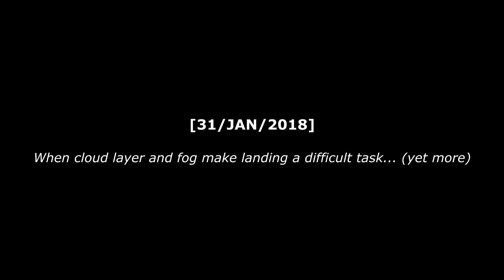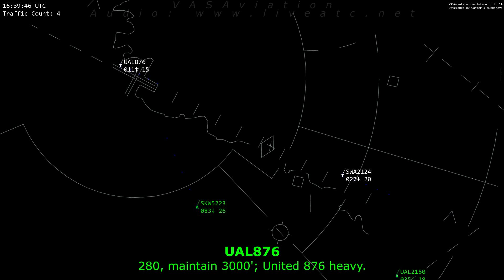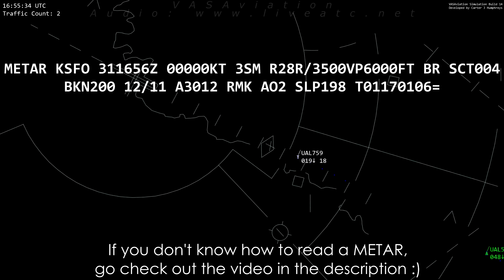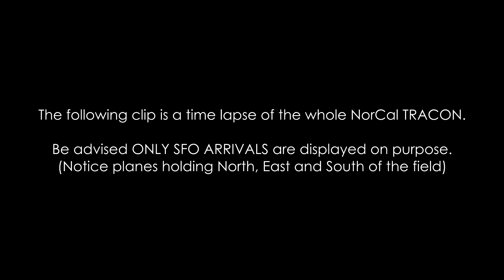Numerous and Consecutive Go Arounds at San Francisco | THICK FOG